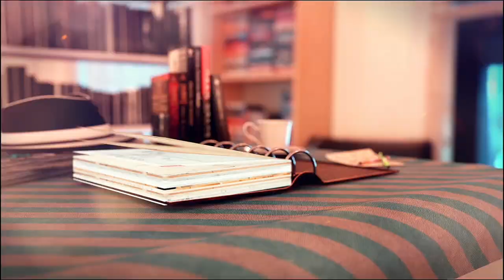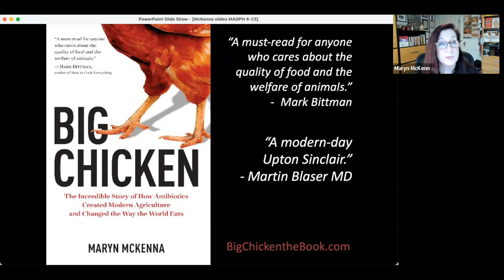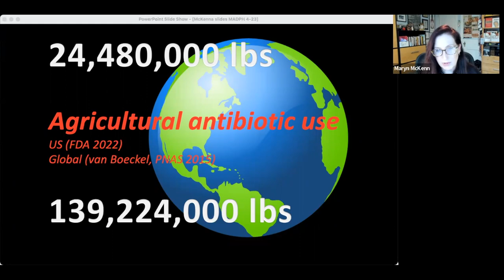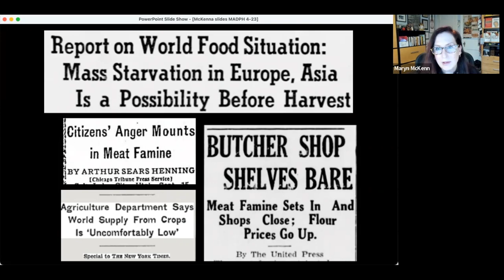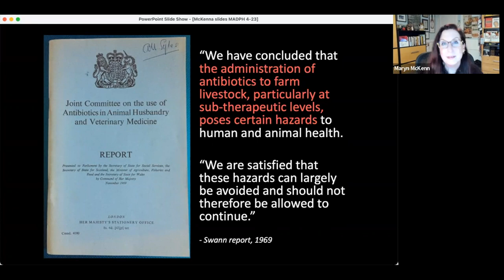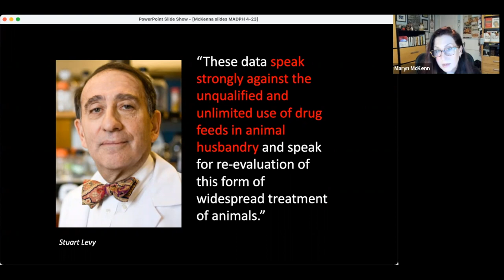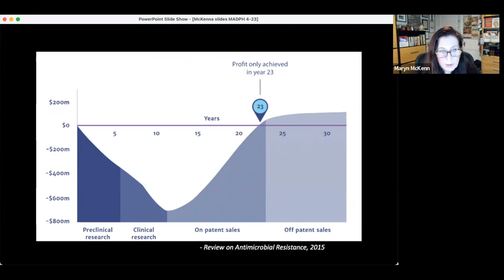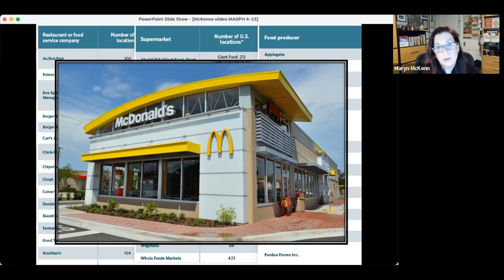TPL: How Antibiotics Created Modern Agriculture & Changed The Way The World Eats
Bestselling author Maryn McKenna gave a presentation based on her book, "Big Chicken: The Incredible Story of How Antibiotics Created Modern Agriculture and Changed the Way the World Eats," in this ZOOM webinar. Particular attention was paid to antibiotic abuse, consumer pressure, and the future of eating meat.